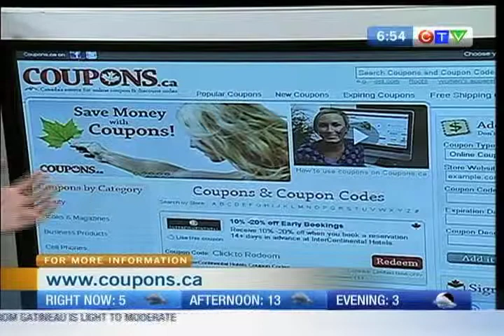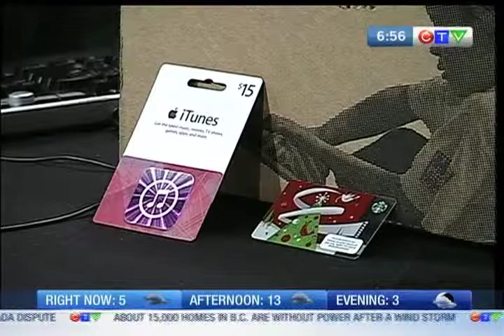Saving with Coupons.ca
Consumer savings expert Regina Novickis stopped by the CTV Morning Live studios to let people know how they can save thousands of dollars! Many options from purchasing discounted gift cards to banking fees and online billing are just a few things to help you stretch that dollar.